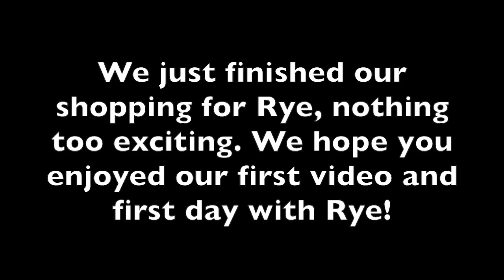Bringing Home CORGI PUPPY!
Hi Youtube! My name is Rye and here is my first video of me meeting my forever home :)